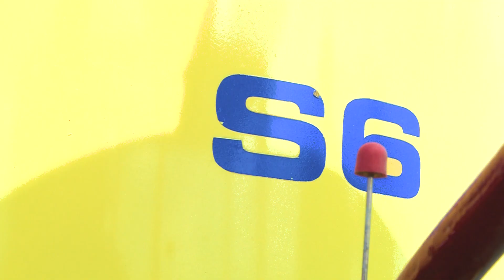Drotsky Hummer Mills Ad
Drotsky Hummer Mill S6, which can be used to crush grain, ginger and coarse salt into fine salt.